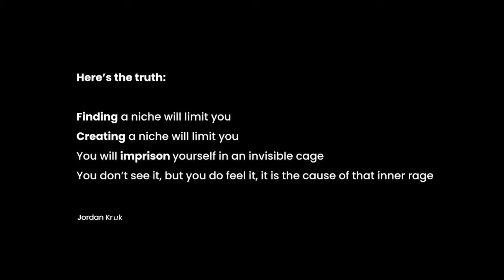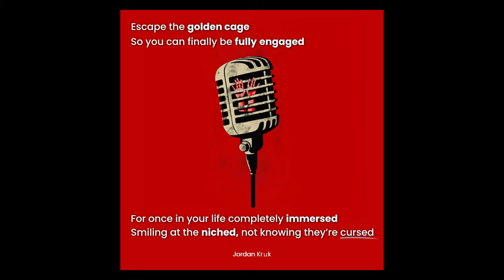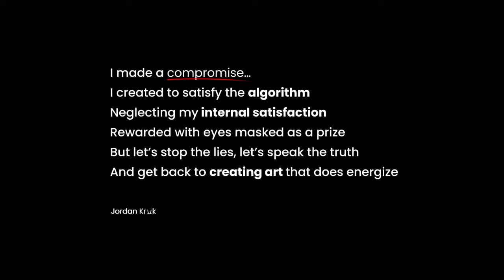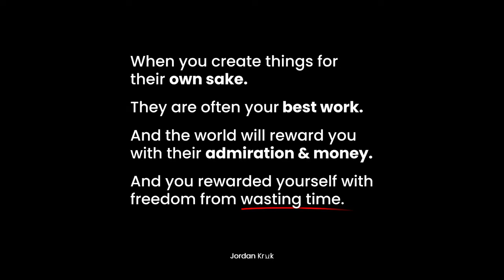The Multi-Passion Business Model (Productize Your Passions)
Multi-Passionate Person, do you really believe that to earn money you have to niche down?